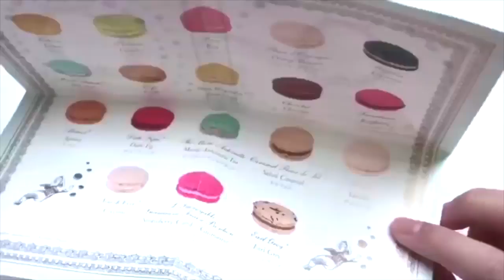Food Slime - Satisfying Slime ASMR Video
Please LIKE if you enjoyed the video! Thank You!

All content used in this video is transformative in nature, has no negative effect on the market of the original work, does not use more of the original work than necessary for this video's purpose and is strictly for research/reviewing purposes and to help educate and promote!